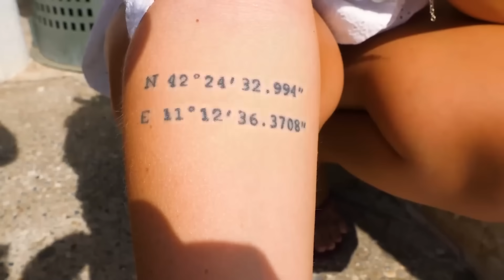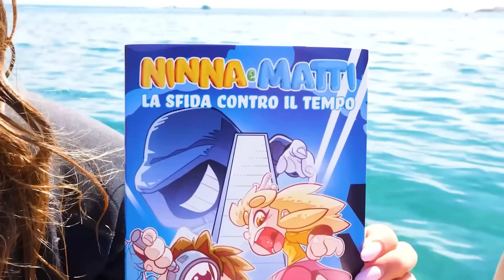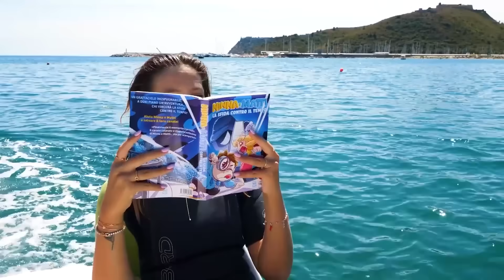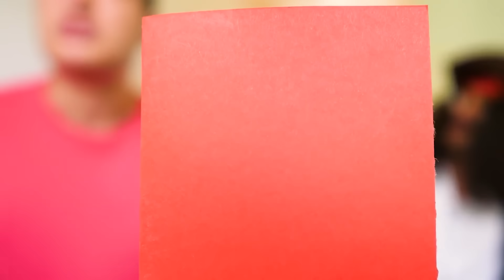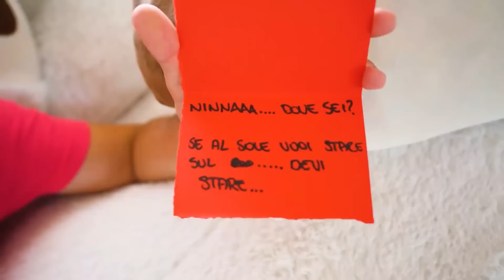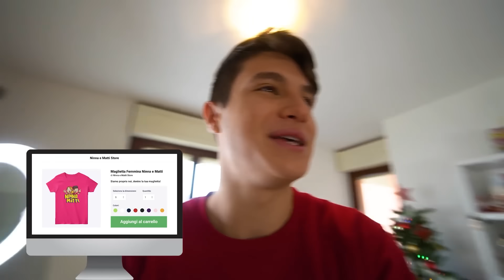CACCIA AL TESORO GIGANTE DEL PIRATA CON TUTTI I NOSTRI AMICI NELLA VITA REALE!🏴‍☠️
Ninna e Matti giocano alla caccia al tesoro gigante con i pirati con tutti i nostri amici nella vita reale! Ho trovato un tesoro nascosto nella caccia al tesoro e i nostri amici hanno trovato una scatola segreta e all'interno c'è...

🤩 Completa il NUOVO ALBUM DI FIGURINE di Ninna e Matti, lo trovi QUI
o anche in tutte le EDICOLE!